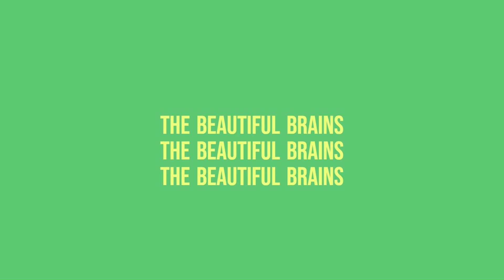5 Reflections on raising kids with autism. Thank you LNN team for love & subscribing to our channel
• Few days ago, we shared our story of love, marriage and raising two boys with autism on the Lynn Ngugi show.
• We would like to take this glorious opportunity to extend our heartfelt appreciation to our new subscribers.
We cannot thank you enough, and you joining this family means a lot for us aiming to make a world a better place for persons on the autism spectrum.
• We have also reflected on the video and have identified 5 key things that have worked for us, as we continue raising kids with autism:
- Love thyself, love your partner, love your child – Just love!
- Divine understanding
- Focus on Family Strengths
- Yes, a child with autism can live independently!
- Adapt, change, grow!!
We will continue sharing content around autism awareness, advocacy, and our parental experiences with helpful strategies for raising children with autism.